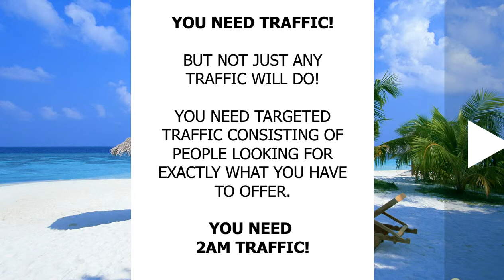How to be Successful in your Online Business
If you want to be successful in your online business, you need traffic, but not just any traffic will suffice. You need the good stuff. You want traffic consisting of people looking for what you have to offer. 2AM Traffic is powerful in so many ways, but perhaps the most powerful aspect of 2AM Traffic is its ability to allow you to get exposure, not only in the search engines, but on social networks, social bookmarking sites and hundreds of other places